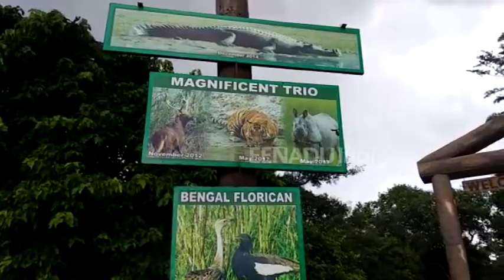लखीमपुर : दुधवा टाइगर रिजर्व में हाथियों की एकतरफा मुहब्बत की कहानी...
लखीमपुर : प्यार के किस्से तो आपने बहुत सुने और देंखे होंगे, लेकिन ऐसा प्यार न ही सुना होगा न ही देखा होगा. ऐसा ही सच्चा प्यार लखीमपुर के  टाइगर रिजर्व में देखने को मिला जहां पालतू हथिनियों पर जंगली हाथियों का दिल आ गया है.